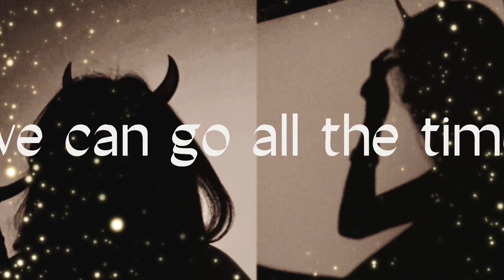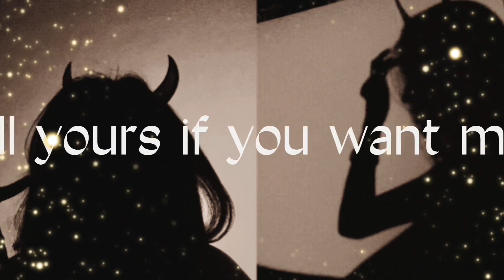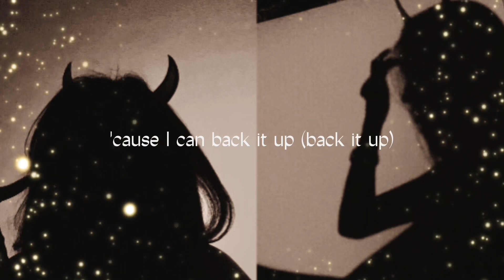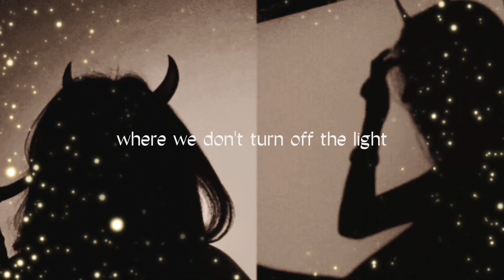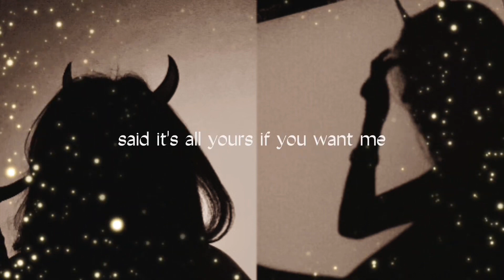Justine Skye (feat. Tyga) - Collide - Super Reverb & Lyrics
Requested!

♡︎All credits & rights to original song by Justine Skye♡︎

♡︎Lyrics♡︎